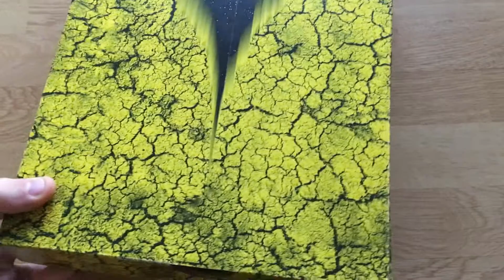ZAPATILLAS Nike PG 2.5 Playstation Wolf Grey, REVIEW AND ON FEET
zapatillas paul george play station